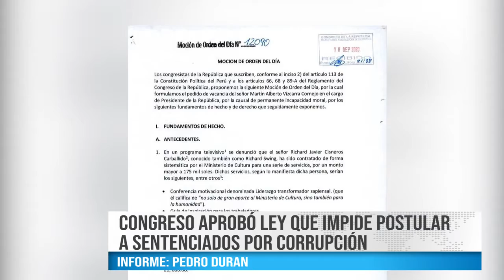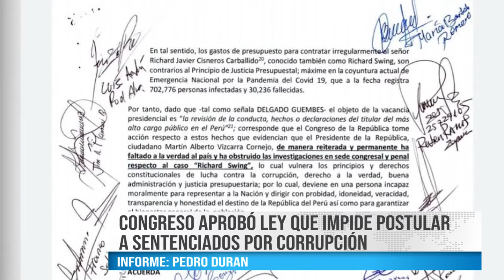CONGRESO APROBÓ LEY QUE IMPIDE POSTULAR A SENTENCIADOS POR CORRUPCIÓN